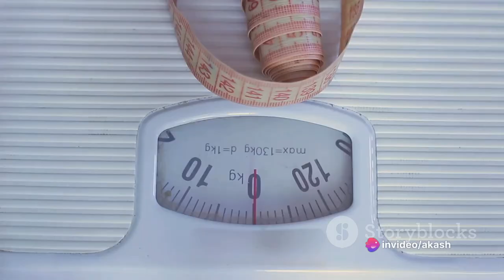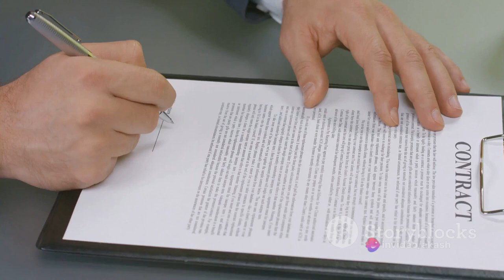Story of Honest Farmer and the Cheating Baker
🌾 **Title: The Tale of the Honest Farmer and the Cheating Baker | A Moral Story of Integrity 🌽🍞**

📖 **Description:**
Embark on a journey of morality and wisdom with our latest video, "The Tale of the Honest Farmer and the Cheating Baker!" 🚜🍞 Join us as we unfold a captivating story that explores the values of honesty, integrity, and the consequences of deceit.

🚀 **Story Summary:**
In the bustling village of sincerity, meet the honest farmer and the cunning baker. Witness how the farmer's integrity clashes with the baker's dishonesty, leading to a series of events that will teach us the importance of honesty in our daily lives. 🌾👨‍🌾 Will the farmer's virtues prevail over the baker's tricks? Watch until the end to find out!

This story is tailored for audiences of all ages, offering a timeless lesson that transcends generations. 🌈 It's an engaging narrative to share with family and friends, sparking discussions about moral values.

🎨 **Engaging Narration:**
The story comes to life through captivating narration and vivid visuals, creating an immersive experience for viewers of all ages! 🎬✨

After watching, share your thoughts on the importance of honesty in the comments. Let's build a community that values virtue and integrity! 🌟💬